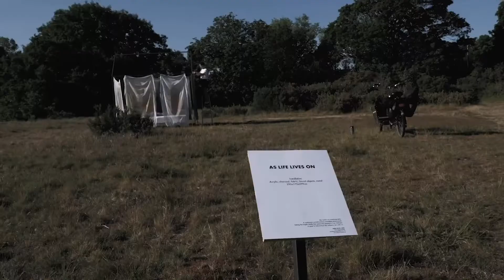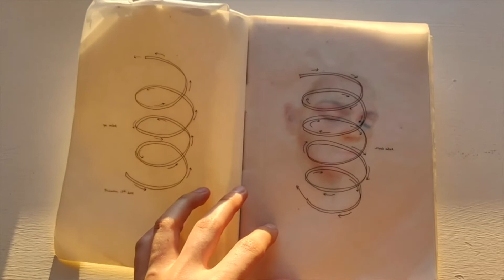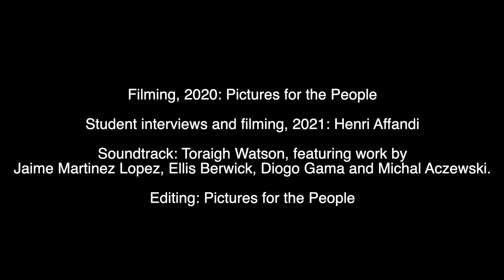Wimbledon College of Arts Fine Art course conclusion celebration film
This film was made with staff and final year students on the Fine Art courses at Wimbledon College of Arts in 2020 and 2021.

This film was generously supported by Wimbledon Trustees to celebrate the conclusion of Fine Art at Wimbledon College of Arts.